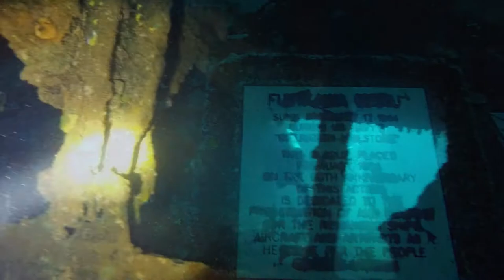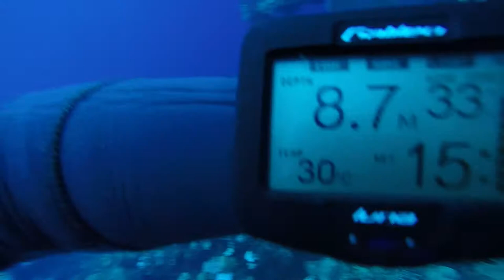Chuuk Lagoon 2017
Wrecks in Micronesia's Chuuk Lagoon
Resulting from Operation Hailstone 1944